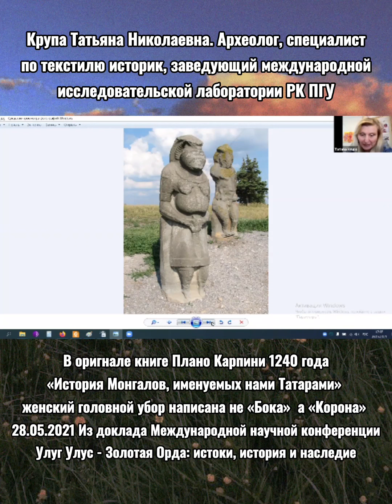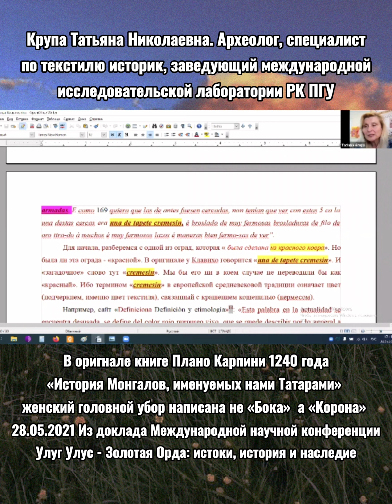Карпини Шыңғыс хан жары Бөртенің бас киімін Бока емес CORONA деп жазған.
Міне тағы бір тарихи ғылми сенсациялық жаңалық! 1240 жылы Плано Карпини жазған «Біз Татар-деп атаған, Мұғұл тарихы» аты кітабындағы әигілі БОКА деп ат тағылған мұғұл ханымдарының бас киімі орыс тіліне қасақан БОКА! деп аударылған екен! ШЫНДЫҒНДА ТҮП НҮСҚАДА Латын тілінде CORONA деп жазылғанын археолог - киім кешек-мата және латын тілінің маманы Татяна Крупа хабарлады. Бұдан басқа көптеген маңзды, шешу сөздер мағансы мүлде өзгертіліп аударылған екен. CORONA орысш КОРОНА деп жазылады қазақша мағанасы ТӘЖ! Латын тілінен CORONA деп оқылатынын латын тілін мүлде білмейтін біздер үшін ұғынықты екенін ескерсек орыс мамандары расымен біздің тарихқа зор қастық қылған. Міндеті түрде Репост жасаңыздар барша халық көрсін.